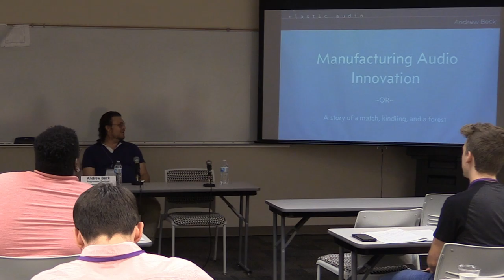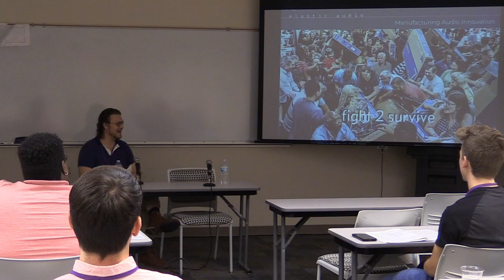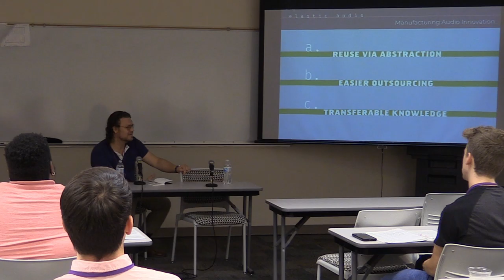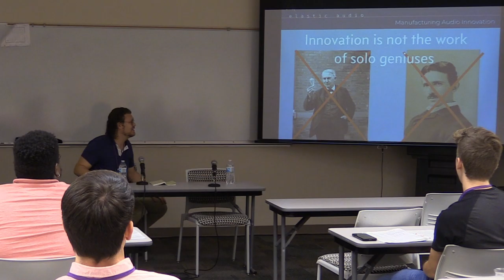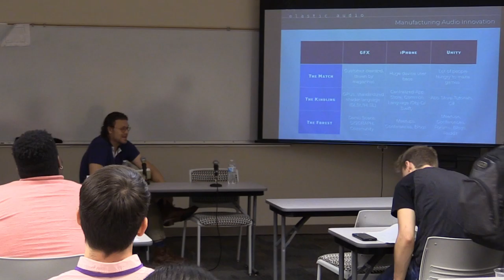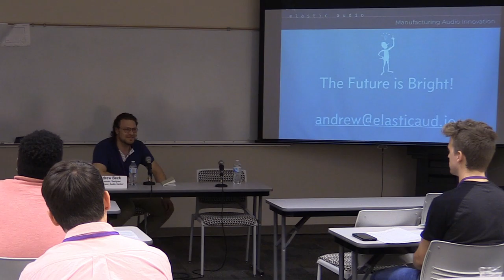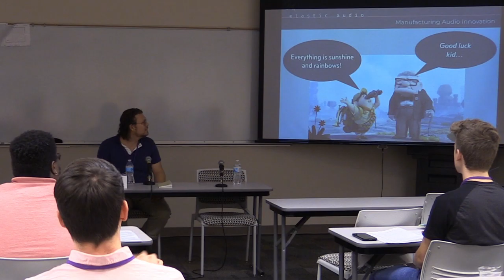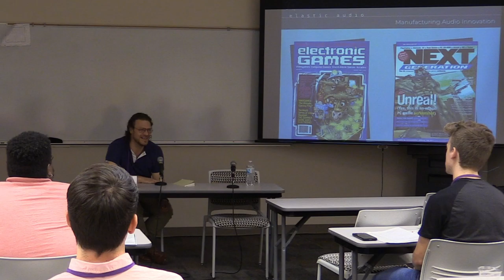Manufacturing Innovation in Game Audio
SIEGE2019: Manufacturing Lasting Innovation in Audio

Audio technology is on the brink of an explosion of innovation. We’ve got the people, the drive, and the raw power. The only problem: That’s been the case for a long time. Why is it that some fields seem to have an inexhaustible supply of fresh ideas and new techniques but audio only has isolated bursts of innovation that don’t seem to go anywhere? Let’s dig into how true “Lasting Innovation” occurs, and what we can do to create an environment that will trigger a wave of audio innovation.

Andrew Beck
Founder of Andrew Beck has been a programmer, designer, entrepreneur, audio hacker, and more. From Berklee College of Music to Masters of Science in Music Technology at Georgia Tech, from Programmer and Audio Producer at CCP Games on EVE: Online, Dust: 514 and the WoD MMO to CTO of Rehash Studio, Andrew has made digital synthesizers, “musical toy” hardware, developed a patent, been published in an MIT Press book on audio programming, wrote sound engines, and led engineering on backends, web, iOS, sales installations, taxi dispatch, video processing/streaming, B2B VR and much more. These days Andrew is founding an audio-related startup and working with Wabi Sabi Sound to provide technical expertise to their services. Elastic Audio was recently accepted into the prestigious Techstars accelerator.